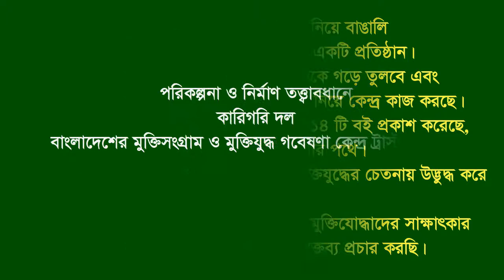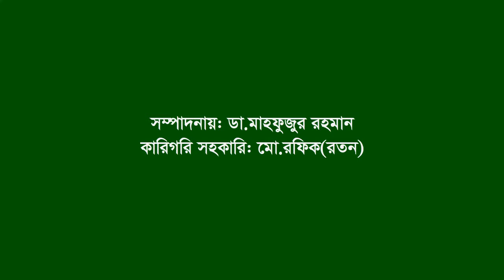Interview of Md Samsul Huda ।। Roumari ।। Kurigram ।। F. Fighter ।। BLF ।। Dy leader